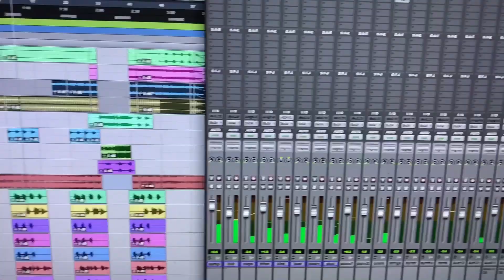16 Bars Recording Studio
Engineer: Kevin "KJ3" Jones
16 Bars Recording Studio
4652 McWillie Drive
Jackson, MS